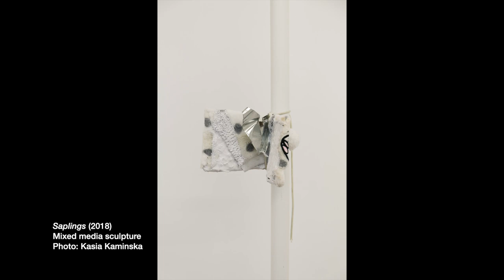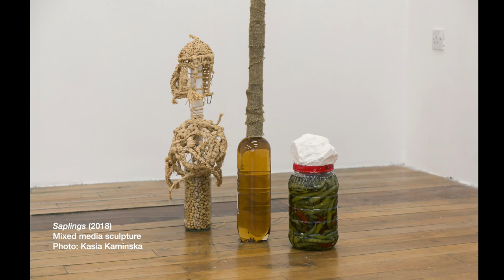AN ARTISTIC EYE I: Sibyl Montague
A series as part of Cruinniú na nÓg 2020

Working across drawing, sculpture, painting, photography, film, installation, and radio, each of the artists will share their unique take on how, and when, they decided to become an artist, how their work is developed, what being an artist means to them, and things that they are excited about.